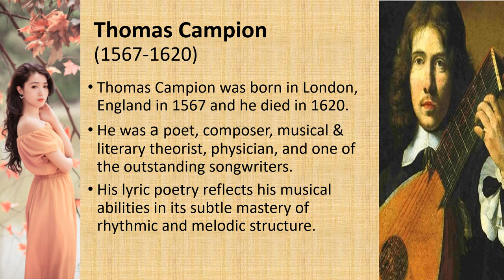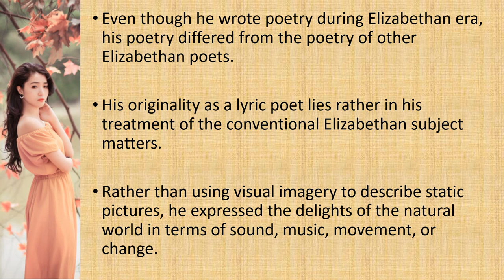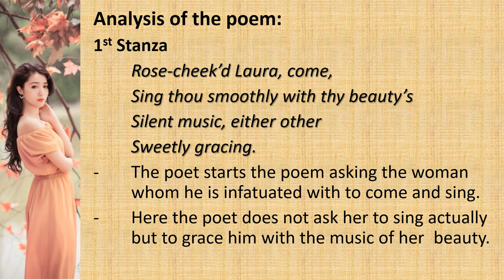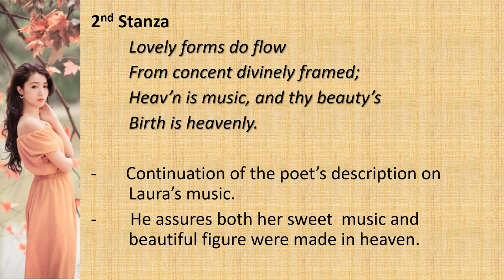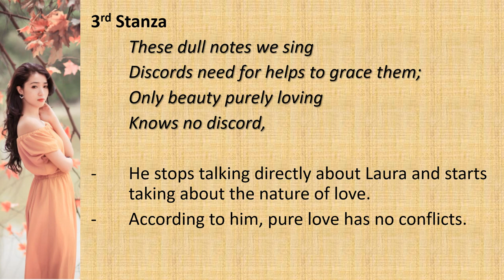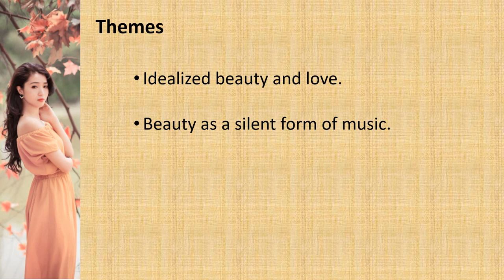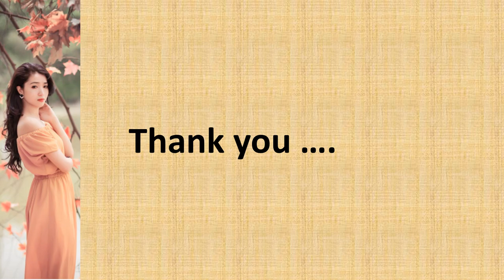"Rose Cheeked Laura" by Thomas Campion , An analysis by Anusha Thennakoon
This is specially for the students following Higher National Diploma in English at SLIATE